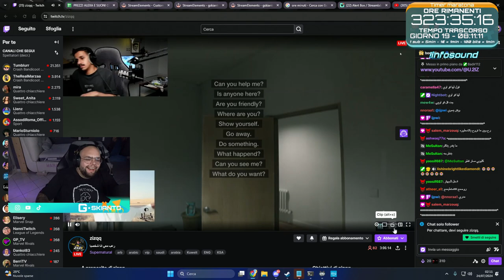GSKIANTO E LO JUMPSCARE ARABO PT 1